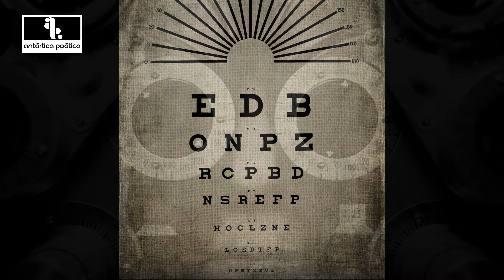VIDEOPOEMA 49 Words in time - ARCHIBALD MacLEISH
🅐🅝🅣Á🅡🅣🅘🅒🅐 🅟🅞É🅣🅘🅒🅐
𝗩𝗶𝗱𝗲𝗼𝗽𝗼𝗲𝗺𝗮 (𝗫𝗟𝗜𝗫)

El poema de hoy se titula 𝑊𝑜𝑟𝑑𝑠 𝑖𝑛 𝑡𝑖𝑚𝑒 de Archibald MacLeish. Voz, por el mismo autor. Creado por Antártica poética. (Carlos Bustamante)